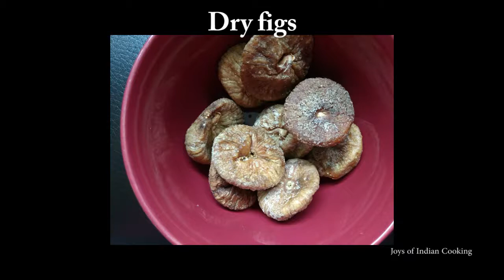Fig popsicle and Milkshake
Ingredients:
Dry figs (Anjeer/Athi pazham)
Milk
Almonds - optional

1. Soak dry figs in milk overnight
2. Blend adding more milk if needed.
3. Pour into molds for kulfi or popsicles
4. Add additional milk for milk shake
5. Serve chilled